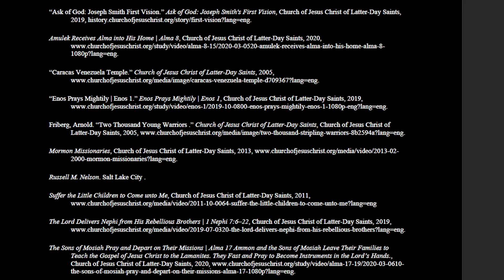Youth Conference Choir 2020: I Will Be What I Believe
A virtual Youth Conference Choir musical number of I Will Be What I Believe.

I edited the audio and video which resulted in more than eleven different audio tracks. This was a really good experience to handle multiple audio tracks, sync them all to the music and edit it so that everyone was balanced together.

Singers from various Ashburn Virginia Stake Youth

Edited by: Makenna Buhler

Images and Video from The Church Of Jesus Christ of Latter-day Saints.
Citation at the end for use of Church photos and video clips.